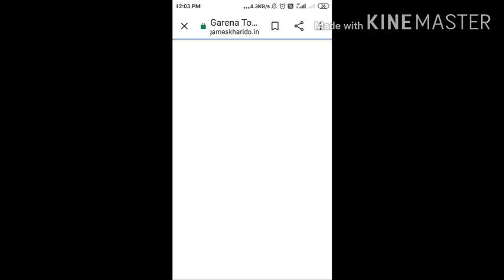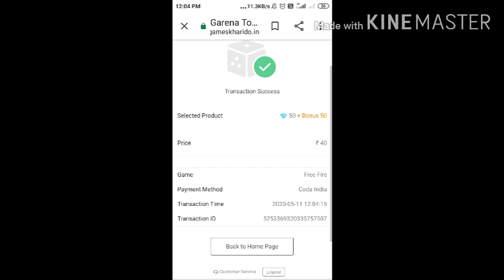Top up in my I'd with gameskharido||Sanam Gamings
the top countries of free fire😊😊
Free 🔥 Brazil
Free 🔥 Indonesia
free 🔥 bangladesh
free 🔥 india
free 🔥 Thailand
free 🔥 Malaysia

We bring the challenges and interesting videos and op gameplay guys🤗🤗

Our slogan😃😃 eat sleep😨 booyah

Id-Sanam0001D😊

Guys koi bhi mujhe live stream mey yeh mat bola kro❌❎ ki Bhai mere sath khelo mai nhi khel skta Aapke sath lekin kbhi kbhi Aapke Saath khela bhi karengey✔️✔️

Top up with codashop

  paytm number 9️⃣4️⃣6️⃣3️⃣4️⃣0️⃣3️⃣1️⃣9️⃣3️⃣

🏹🏹🏹🏹🏹🏹🏹🏹🏹🏹 Thanks for reading ⬆️ 😀Live your life😀 & 😀live your dream😀